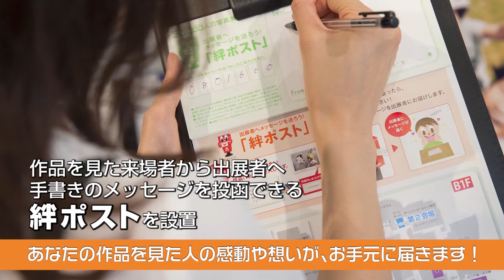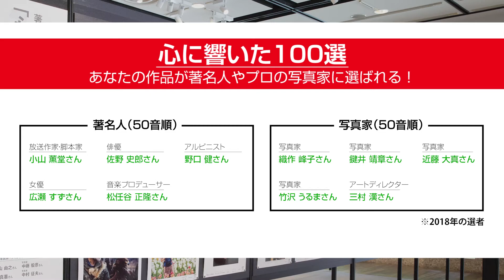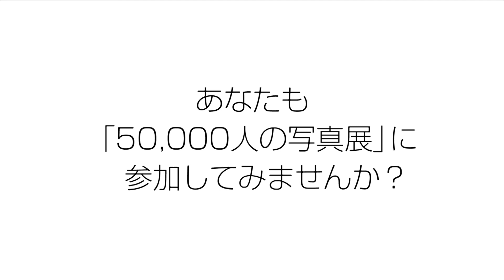「50,000人の写真展」の魅力／富士フイルム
"PHOTO IS"想いをつなぐ。「50,000人の写真展」の魅力をまとめた動画です。
写真展の歴史や特徴を知っていただくことができます。